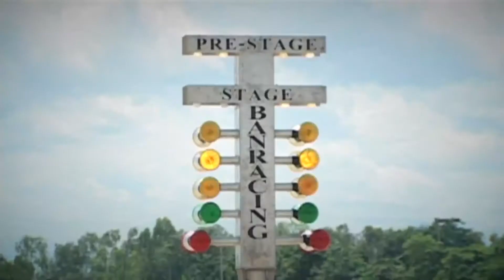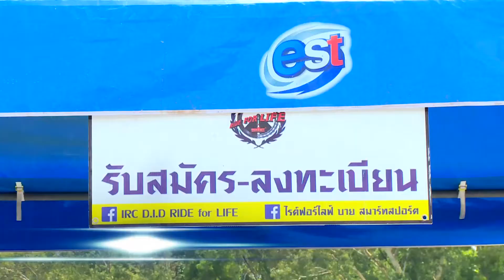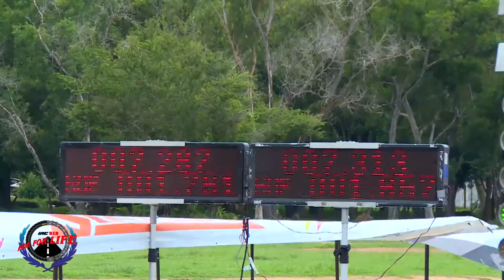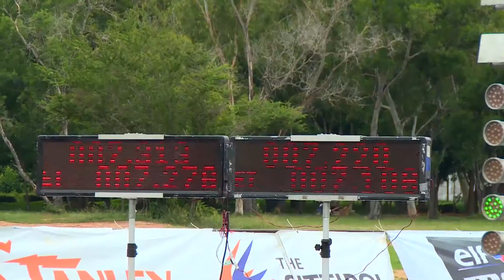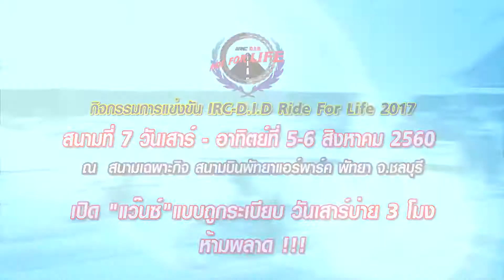RFL 2017 R6 EP 003